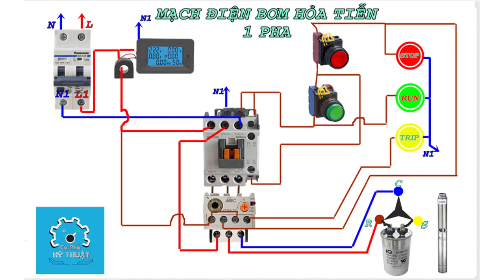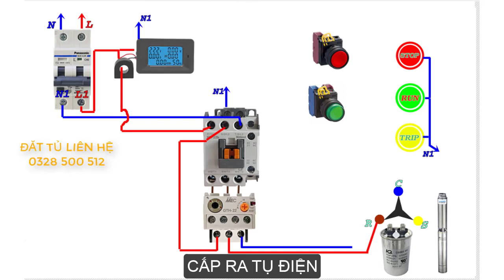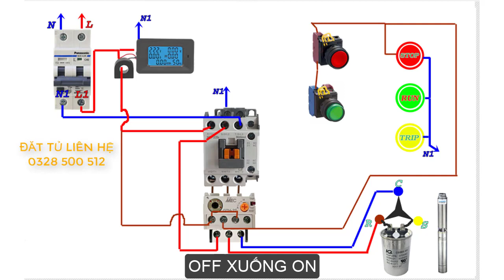Sơ đồ đấu nối mạch điện bơm hỏa tiễn 1 pha bật tắt bằng 2 nút nhấn on off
Mạch điện bơm hỏa tiễn 1 pha
đặt tủ anh em bà con vui lòng kết bạn số zalo 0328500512 cảm ơn
mạch gồm 1 cb cấp nguồn, 1 khởi động từ , 1 bộ đồng hồ đo vol ampe 6 thông số, 1 nút nhấn on thường hở , 1 nút nhấn off  thường đóng